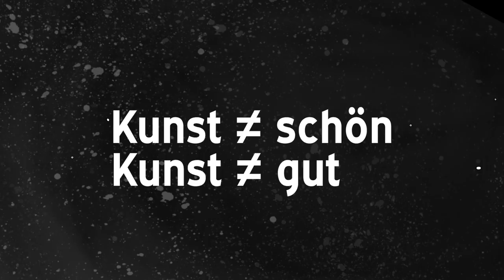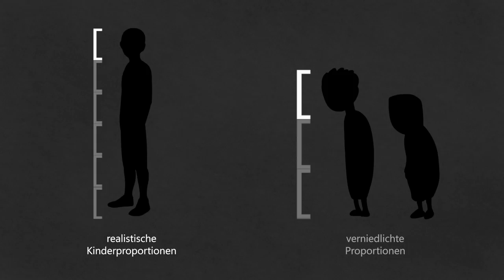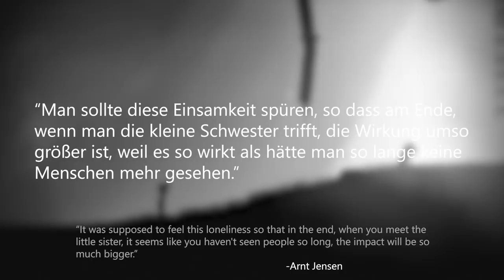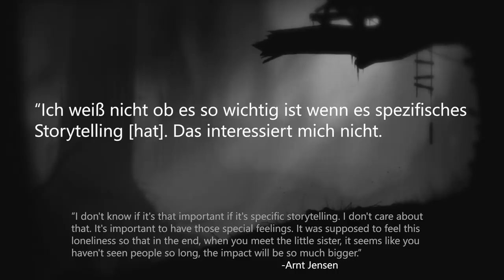Warum sollte das Kunst sein? (Limbo Game Analyse)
Videos früher sehen und Zusatzmaterial erhalten? Hier entlang

Wenn Videospiele Kunst sind sollte es definitiv mehr Analysen davon geben. Um einmal konkret auf die Thematik einzugehen habe ich das Indie Spiel Limbo als Fallbeispiel genommen und im Detail angeschaut.
Ich hoffe ihr findet das Thema genauso interessant wie ich :)

Übrigens hab ich Nichts gegen Museumsbesitzer. Ich fand die Vorstellung eines solchen Charakters nur witzig :D

Quellen:
Limbo (2010), Playdead
I Wanna Be the Guy (2007), Michael "Kayin" O'Reilly
The Witness (2016), Thekla
DYO (2018), Team DYO
(Dieses Spiel ist übrigens von ein paar ehemaligen Kommilitonen von mir gemacht worden, also wenn ihr ein paar junge Entwickler unterstützen wollt kann ich dieses Rätselspiel nur empfehlen :) )
Portal (2007), Valve